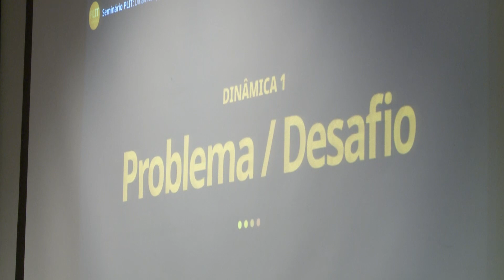Literatura e outras linguagens: confira o seminário do projeto PLIT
O PLIT (Programa Laboratório Integrado Transdisciplinar) reuniu professores da educação básica e demais interessados para discutir literatura e suas interfaces com outras linguagens. O evento, que durou um dia, trouxe diversos convidados e proporcionou uma troca dinâmica entre participantes e palestrantes.

Confira a lista dos presentes:

. Denise Stoklos, atriz e dramaturga - desenvolvimento de estilo próprio/reflexões políticas;
. Dimy Unclear, grafiteiro - ;
. Eduardo Nicolau, fotógrafo e editor (Jornal Estado de S. Paulo, 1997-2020);
. Emma Jovanovic, atriz, com os grupos de teatro: Benvinda Cia e Geometrias (In)Congruentes;
. Eva Furnari, escritora e ilustradora;
. Gabriela Romeu, escritora e curadora;
. Renata Meirelles, educadora e documentarista (Territórios do Brincar);